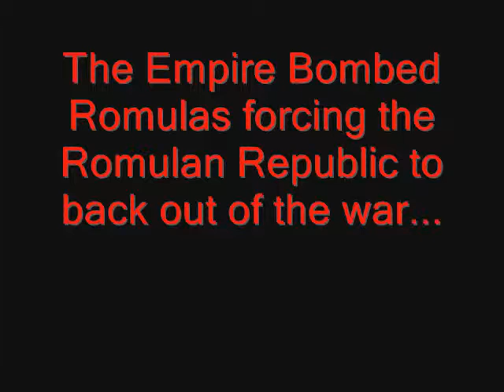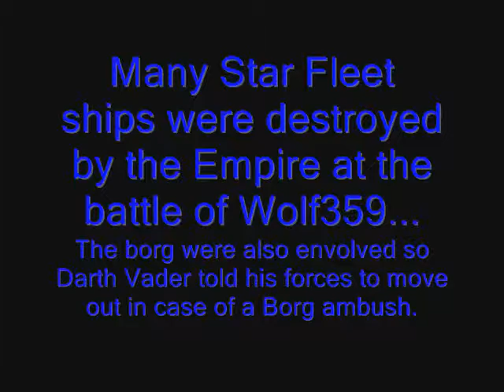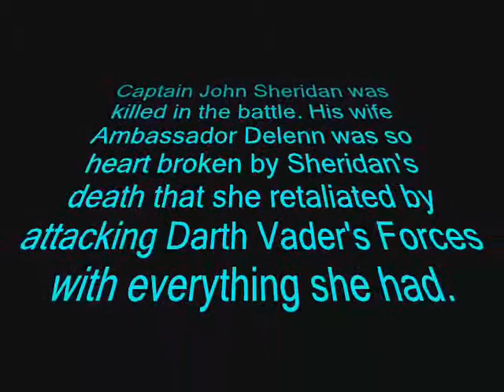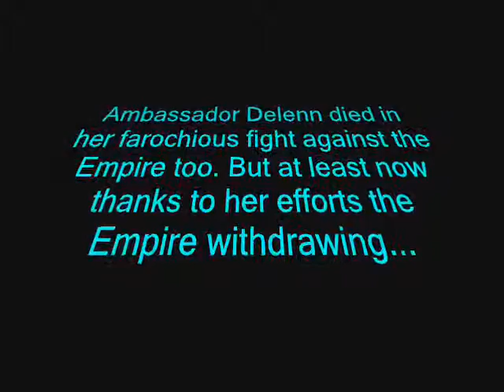Space Battles Act 2 Wolf359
Ambassador Delenn fights off the Imperial invaders at the suicide mission at Wolf359. Footage is courtasy of their respectful owners.